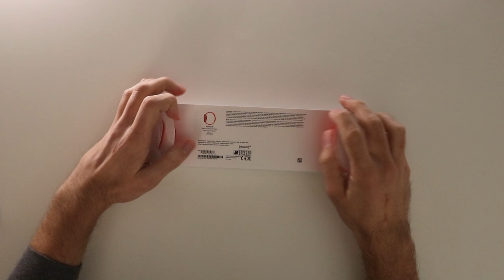Test de l'Apple Watch Series 6 : une génération de transition ?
Ça fait maintenant un peu plus de 2 mois que la dernière génération d’Apple Watch est sortie et il est donc maintenant temps de vous donner mon avis complet sur ce nouveau modèle !